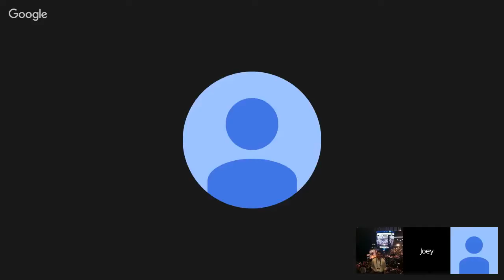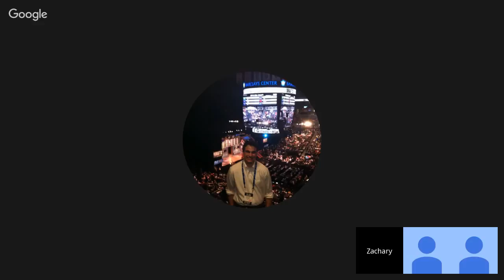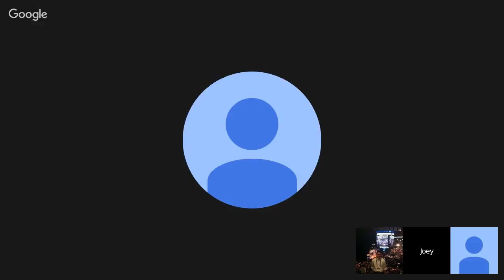SchmoTable March MAdness 2